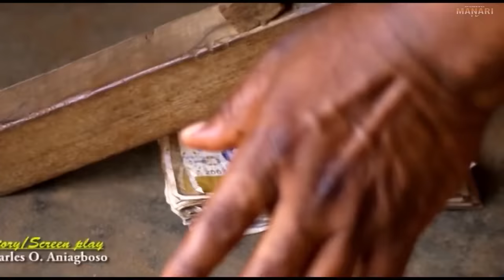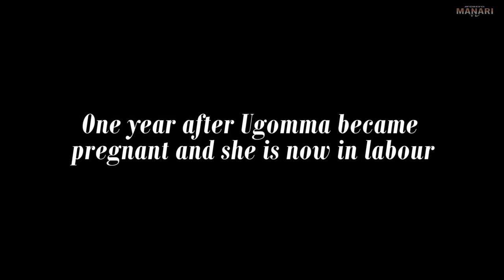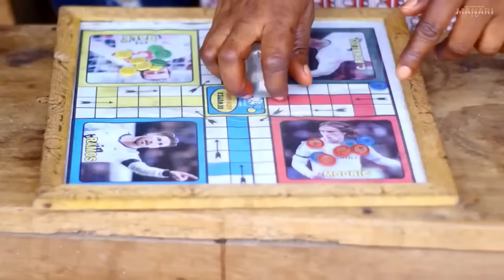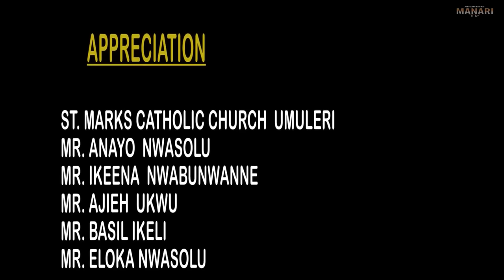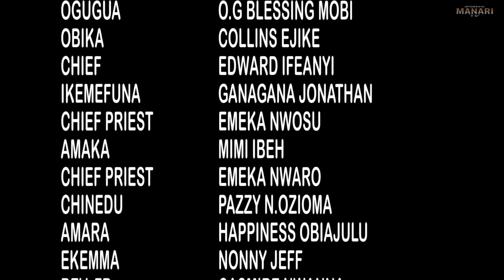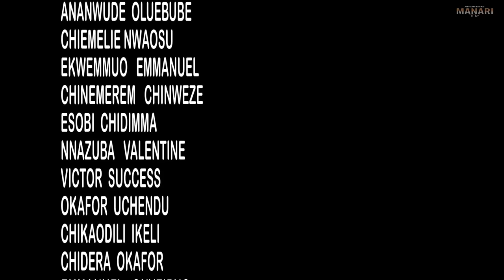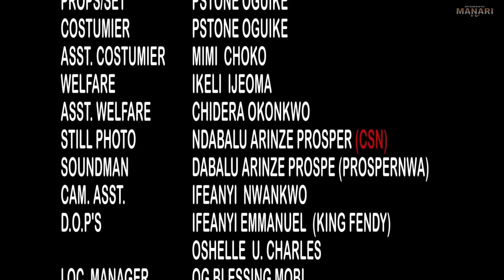How A Good Samaritan Saved The Helpless OLD Woman He Saw Lying Lifeless On D Road/African Movies